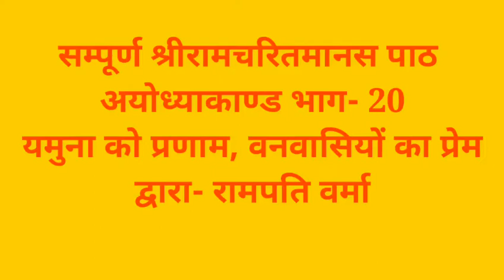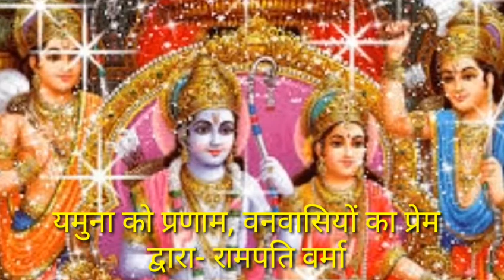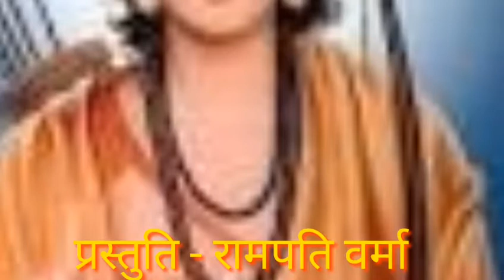सम्पूर्ण श्रीरामचरितमानस पाठ अयोध्याकाण्ड भाग- 20 यमुनाको प्रणाम, वनवासियोंका प्रेम By-रामपति वर्मा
रामपति वर्मा की आवाज में श्रीरामचरितमानस बालकाण्ड के लिंक